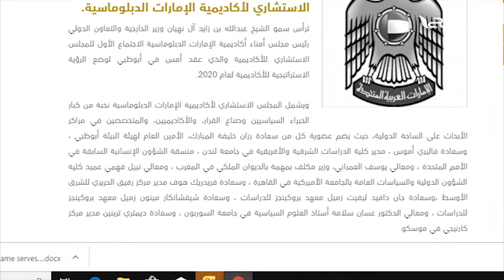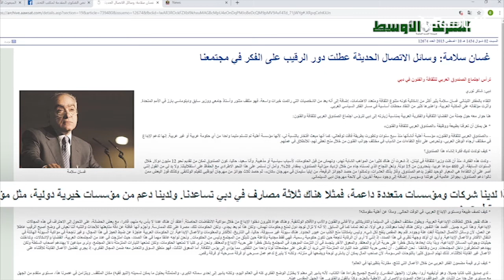تقرير - تغطية خاصة .. اتهامات غسان سلامة بالفساد | 2-7-2019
ــــــــــــــــــــــــــــــــــــــــــــــــــــــــــــــــــــــــــ
ــــــــــــــــــــــــــــــــــــــــــــــــــــــــــــــــــــــــــ
يمكنكم تحميل تطبيقنا TANASUH TV على الهواتف الذكية:
ــــــــــــــــــــــــــــــــــــــــــــــــــــــــــــــــــــــــــ
التناصح